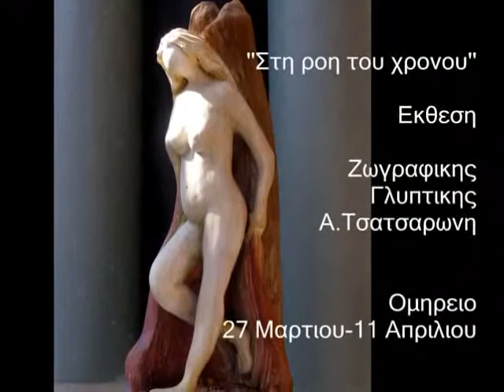''Στη ροη του χρονου''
Εκθεση ζωγραφικής - γλυπτικής
Ομήρειο Πνευματικό Κέντρο Δήμου Χίου
Αντώνης Τσατσαρώνης